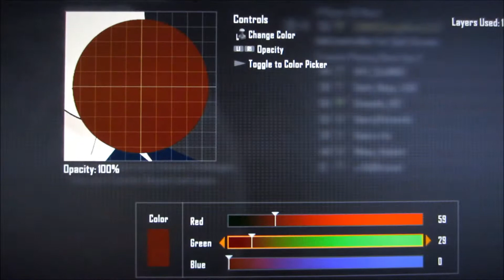Black Bullet Rentarou emblem